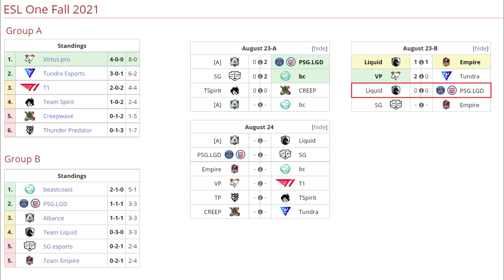PSG.LGD VS TEAM LIQUID BO2[GAME 1] ESL ONE FALL 2021 - DOTA 2 PRO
TORNEO ESL ONE FALL 2021

[PSG.LGD]
► Terrorblade
► Pangolier - Xiao8
► Sand King - Faith_bian
► Keeper - XinQ
► Elder Titan - y`

► Templar Assassin - Micke
► Void Spirit
► Timbersaw - Boxi
► Nyx Assassin - Taiga
► Bane - Insania

* Vadare

***TAG***